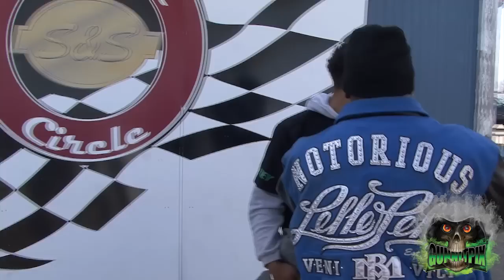Buick Boys vs 3Lug